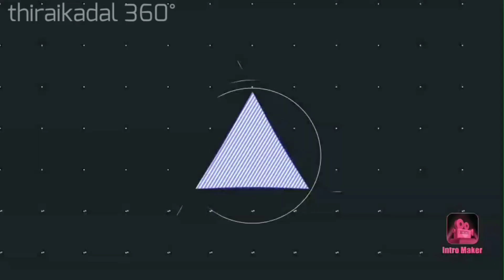Top 10 Music Directors of 2020 | Music directors salary | Tamil Movies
Yuvan Shankar Raja
Anirudh Ravichander
Harris Jayaraj
Santhosh Narayanan
Hiphop Adhi
G.V.Prakash Kumar